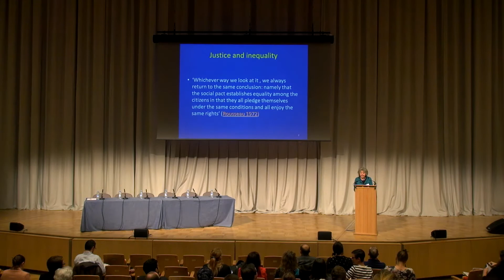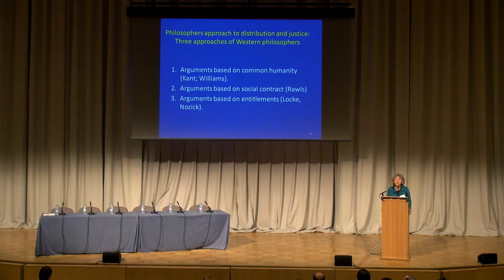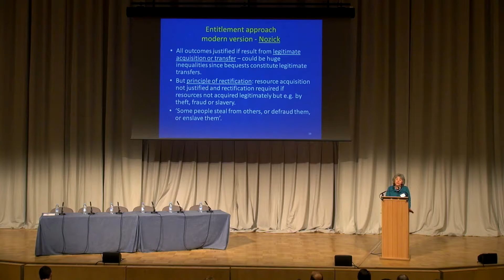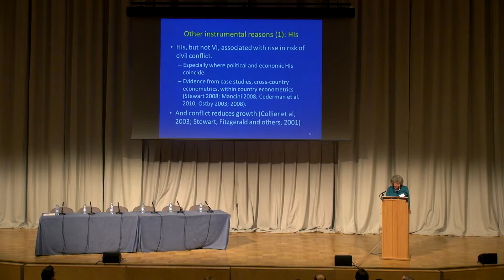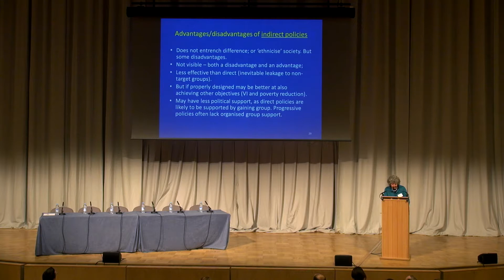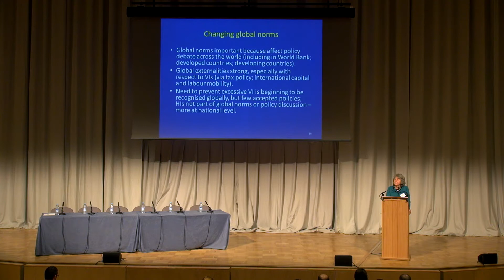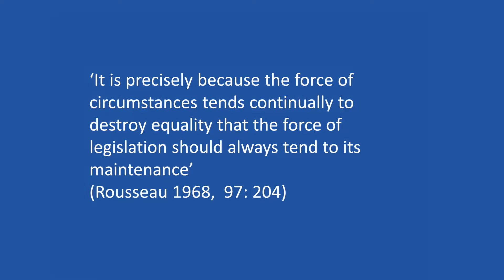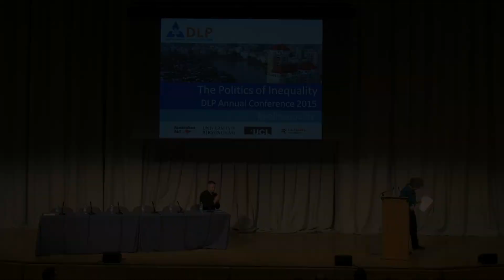Frances Stewart: Justice, Inequality and Policy (full lecture)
Adrian Leftwich Memorial Lecture at The Politics of Inequality: Developmental Leadership Program Annual Conference 2015 (University of Birmingham)
Frances Stewart is Emeritus Professor of Development Economics, University of Oxford